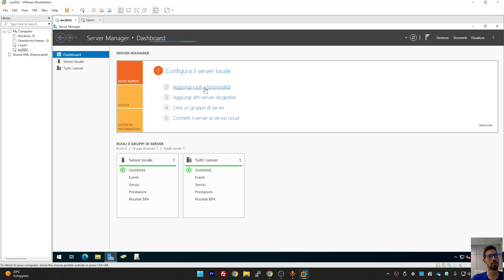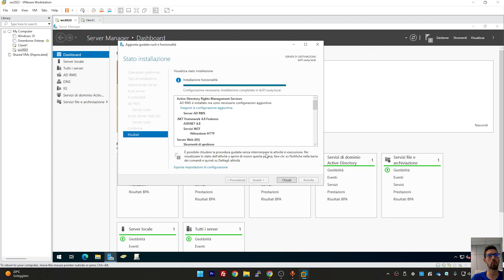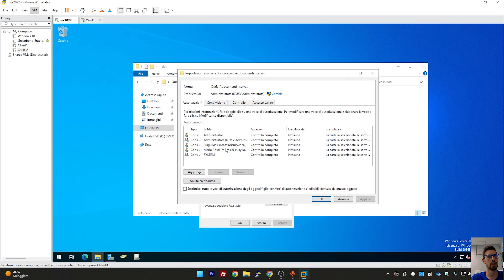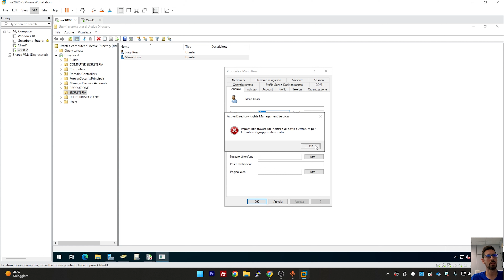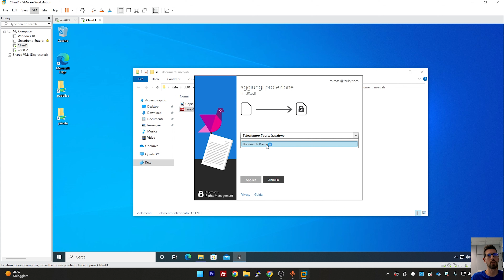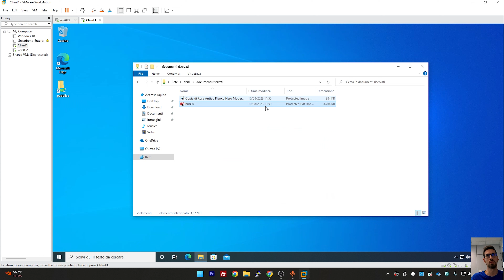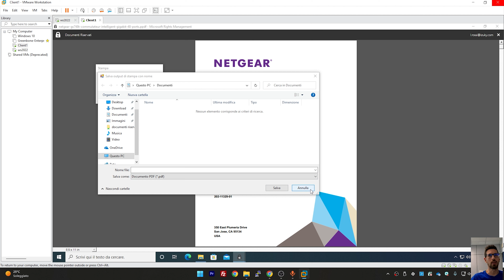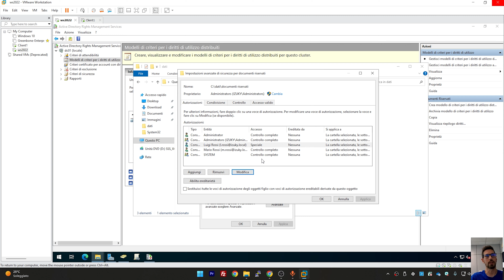File riservati che non vuoi vengano copiati? AD RMS - Windows Server (ita)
*Per vedere correttamente i caratteri nelle finestre di Windows senza sfocature, vi consiglio di riprodurre il video con  un'elevata risoluzione (4K).*

Se avete dei file riservati da condividere con collaboratori, dipendenti o altre persone e non volete che vengano copiati, stampati o esportati, allora quello che vi serve è ADRMS.
Vediamo come configurarlo in Windows Server e come funziona su un client con diversi utenti del dominio.
La procedura è la stessa per precedenti versioni di Windows Server.

Se non sapete configurare un server di dominio, ho creato 2 video dedicati che trovate qui:

Potete scaricare il client RMS per Windows 32 e 64 bit da qui:

Se i video ti sono stati utili e vuoi supportare il canale:
o se vuoi supportarmi in Crypto:
BTC (rete BTC)
3BbDmgATqSKd69zCkCBHcd7Bayi1S4voLP
ETH (rete ERC20)
0x331d61E0E6d8F89159B3f22206E7e0Ce7723896F
XRP (rete XRP tag 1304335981)
rKV8HEL3vLc6q9waTiJcewdRdSFyx67QFb